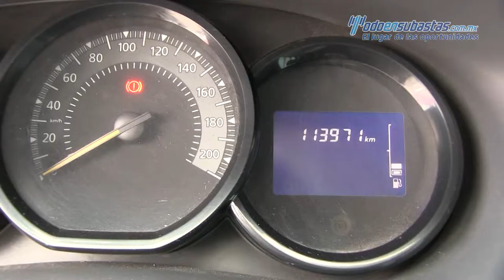Renault / Logan / 2015 - 534350